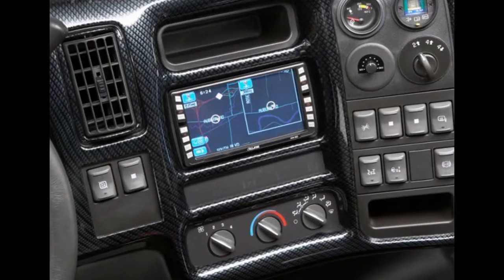2003 - 2009 Chevrolet Kodiak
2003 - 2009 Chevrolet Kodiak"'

The Chevrolet Kodiak shared the same designed and technologies with the GMC Topkick and Isuzu H-Series and was commercialized between 1980 and 2009. The vehicle was designed as a medium duty truck used for utilitarian and commercial purposes.

The last generation was launched in 2003 and it was built on the new platform G-Platform.

The new model came with a bigger cab and was offered with both 4x2 and 4x4 configurations. Power comes from a 6.6-liter, 300-horsepower Duramax diesel V-8 and the base two wheel drive Kodiak starts at about $55,000.

The Chevrolet Kodiak has a maximum towing capacity of 16.000 pounds, plus the additional 5,500 lb. it can carry at the back